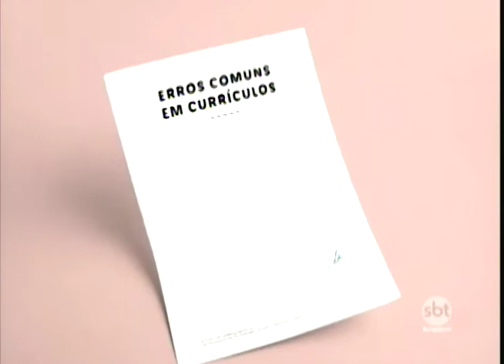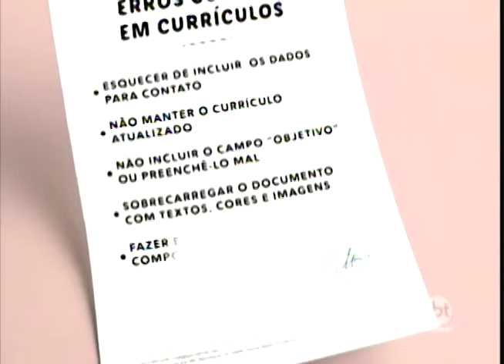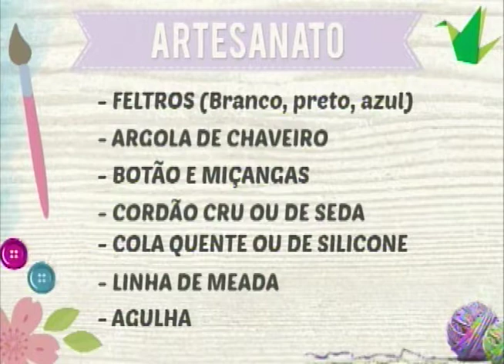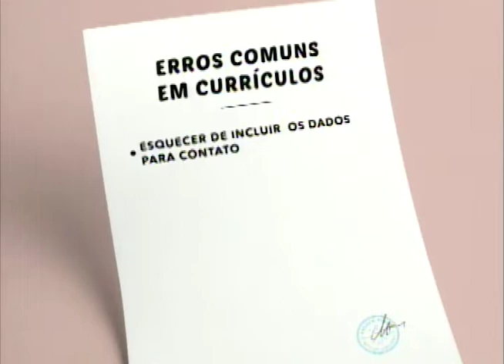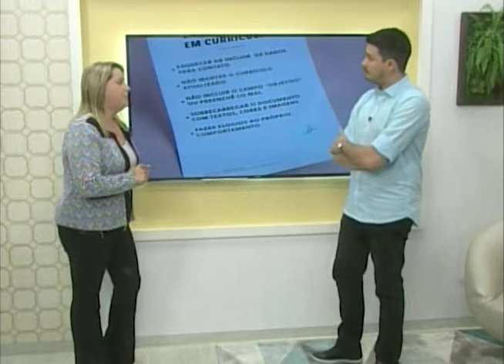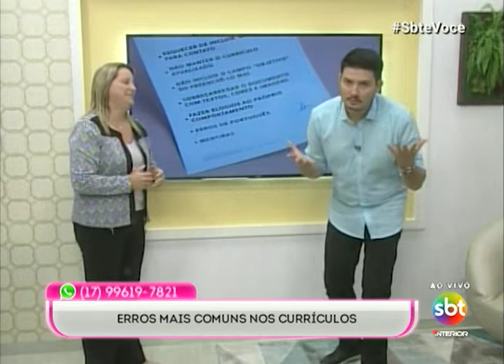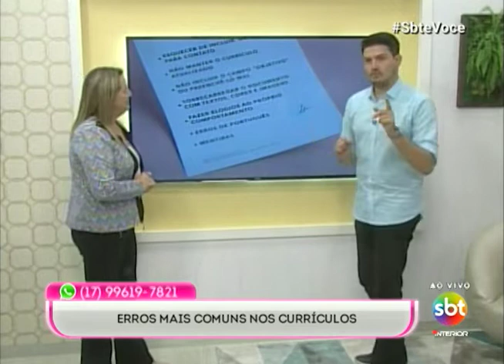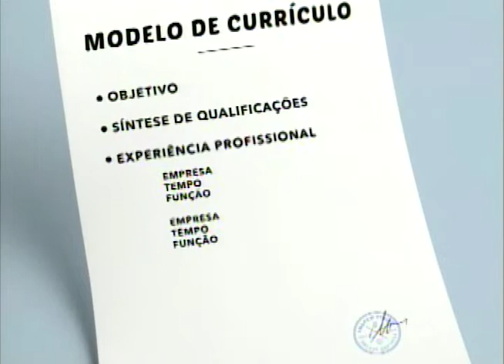SBT e Você 12/11/18 na íntegra